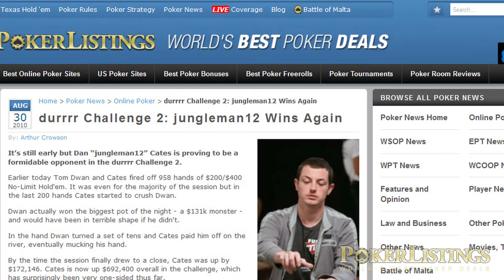Dan "Jungleman" Cates Poker Mini-Documentary (Easy Game Trailer)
American poker pro Dan Cates is one of the most successful online poker players in history. In a few short years he earned over $7 million playing under the screenname "Jungleman12" on Full Tilt Poker. We met Cates in Malta to tell the story of a poker prodigy who was forced to leave his home and travel the world to play poker after the Department of Justice shut down online poker in US on Black Friday.